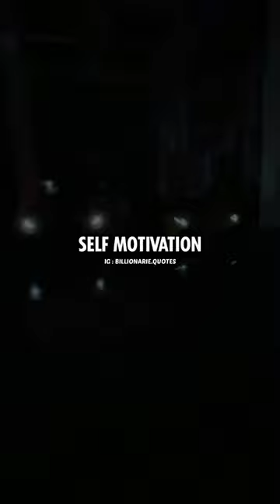Sigma ⚔️ rule 😎🔥~ #453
chhotu dada
comedy video
chotu dada
pagal beta
comedy scenes
bhojpuri comedy
telsura
hasir video
chhotu dada comedy
telsura video
chhotu dada video
sheikhchilli ki film
chotu comedy
chhotu dada cartoon
bhojpuri comedy video
sheikhchilli ki comedy
chotu dada rikshawala
sheikhchilli ki video
billi comedy
chhotu ki comedy
sheikhchilli comedy
avinash tiwari comedy
chotu ke golgappe
chirkut baba ke comedy
comedy video mein
comedy sexy video
vijudi ni comedy
chotu rikshawala
chotu dada rikshawala chotu dada rikshawala
jhandu ke chutkule
comedy movies on amazon prime
best comedy movies on amazon prime
funny movies on amazon prime
comedies on amazon prime
best comedies on amazon prime
a caminho do bega

ai ロボット
bts

chinês dançando

dream on

facts shorts

fábio baca pirarucu

ganesh acharya

hey we got k rounds 1 hourcar
auto
second hand cars
used cars
kia carnival
honda civic
toyota camry
used cars near me
bmw x5
toyota hilux
bmw x1
dodge challenger
bmw x3
bmw x6
honda accord
hyundai elantra
chevrolet cruze
toyota corolla
cars for sale
honda crv
bmw x4
toyota yaris
dodge charger
honda hrv
kia sportage
nissan micra
lexus rx 350
camry
toyota suv
car dealerships near me
toyota prius
ioniq 5
yaris
lexus suv
dodge viper
hyundai ioniq
lexus nx
kia soul
honda civic 2021
hyundai genesis
cars for sale near me
kia niro
classic cars for sale
cars and vehicles
2021 corvetteeducation
up board result
bseb
driving school near me
bteup result
polytechnic
driving school
higher education
ssc result
physical education
primary school
civics
ece
online learning
up board result 2020
ideunom
montessori
inclusive education
audde
elementary school
montessori school
world teachers day
financial literacy
secondary education
sped
online school
wes canada
aws educate
josaa 2021
bteup result 2021
distance learning
education board
vocational school
drivers ed
apply to education
free fire
game
games
minecraft
gta 5
pokemon
pubg
gta v
free fire max
gaming
pubg mobile
pubg mobile lite
valorant
chess
pubg lite
subway surfers
gta
gta san andreas
steam
solitaire
tic tac toe
fortnite
pacman 30th anniversary
pc
chess online
lol
snake game
pac man
gta 6
mobile legends
ps4
naruto shippuden
the witcher
minecraft skins
jumanji
apex legends
bubble shooter
krunker
mortal kombat
cyberpunk 2077
monster hunter
spider solitaire
assassin's creed valhalla
minesweeper
playstation 4
far cry 6
slitherio
freecell
resident evil village
fifa 21
song
new songs
sad song
love songs
music
new song 2021
christmas songs
blues
mp3 song
guitar
rap
eminem
xxxtentacion sad
xxxtentacion songs
relaxing music
wynk music
techno
mp3juices
new song 2020
mp3 downloader
spotify web player
bts dynamite
bruno mars
ukulele
edm
music downloader
play music
saxophone
webmusic
mp3 paw
mp3 juices
beethoven
jazz
skrillex
mp3 player
mp 3
mozart
mp3 music downloader
bach
tuba
joshua bassett
sza
rick ross
myfreemp3
spotify for artists
virtual piano
alan jackson
ludwig van beethoven
mp 3juice
cat
rabbit
pet
persian cat
kitten
hamsters
pomeranian dog
pet shops near me
cute dog
cute cat
lebra dog
pet shop
beagle dog
black cat
maltese dog
biggest dog in the world
bengal cat
wolf dog
ferret
sphynx cat
akita dog
american eskimo dog
newfoundland dog
sugar glider
rescue dogs
greyhound dog
siamese cat
calico cat
chinchilla
adopt a dog
gerbil
papillon dog
savannah cat
ragdoll cat
animal shelters near me
hairless cat
adopt a pet
manx cat
pet adoption near me
wolf cat
cattle dog